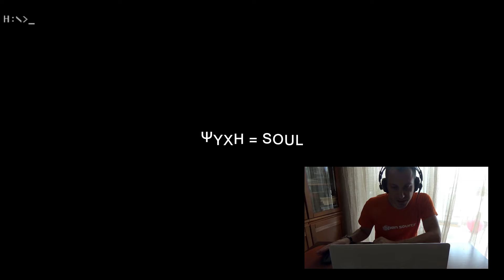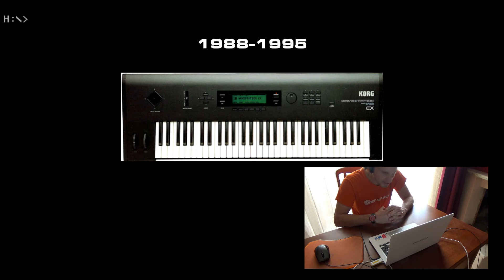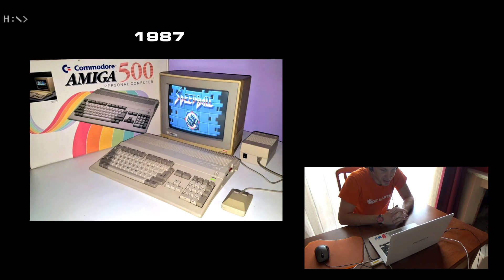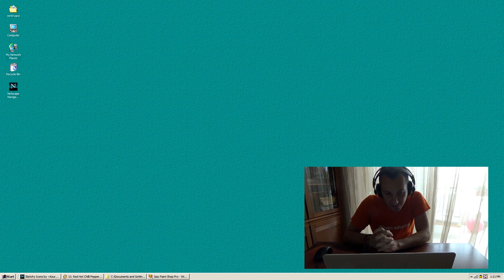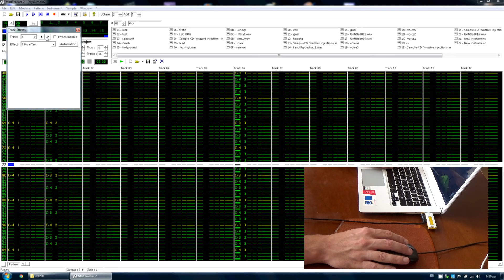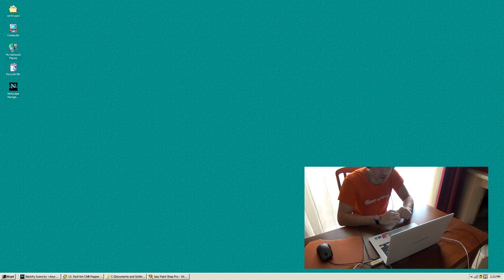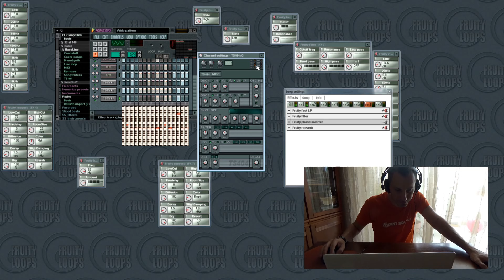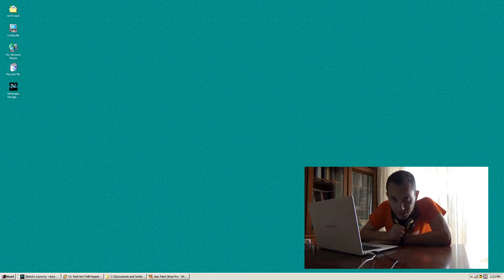How Psytrance was made in the 90s ❖ Brief History of Music Production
In this video, I explain how psytrance and, in general, the EDM music production process evolved through the 90s.

Read my Book "Music Talks: Turn Your Hobby Into A Profession"